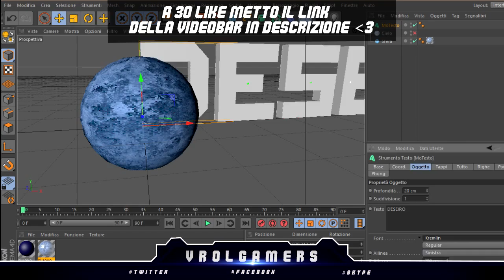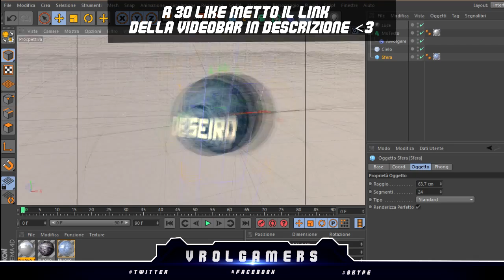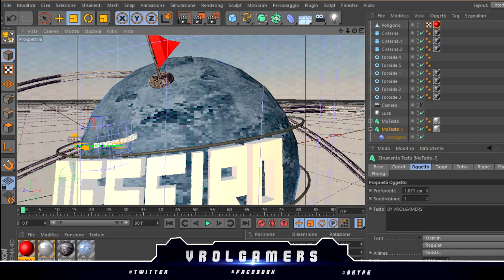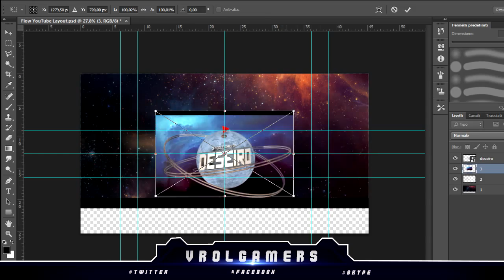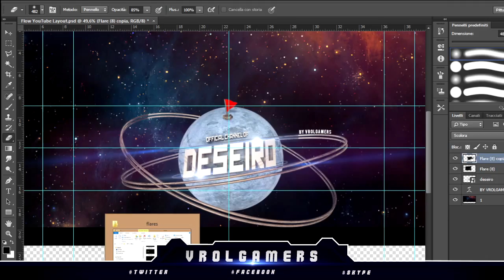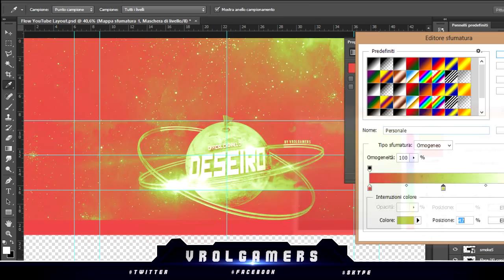Speed Art - Deseiro 3D BG + VIDEOBAR DOWNLOAD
ITA: bella ragazzi oggi sono qui con la speed art del bg per deseiro, inoltre se questo video arriverà a 30 like metterò in descrizione il link per scaricare la videobar come quella che ho usato nel video!

ENG: hey guys todays we have a speed art of deseiro's bg, and when this video will reach 30 likes i will upload in the description the videobar used in the video! leave a like and enjoy!